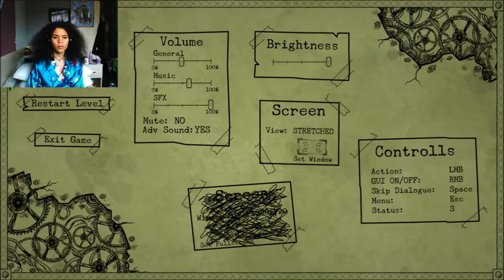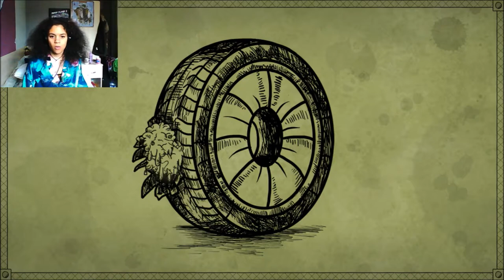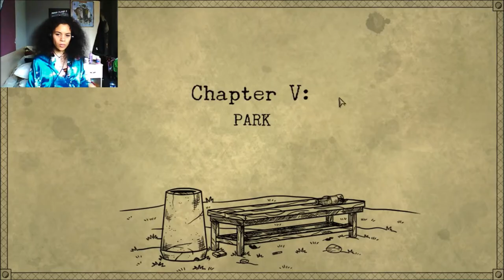GIMME THOSE NASTY MUSHROOMS! | Bad Dream Coma (Full Release) Chapter 4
Hi Hi Minna!

Welcome back to the spooky clicky adventure of delving into the dodgey minds of Bad Dream Coma. We venture into the forest today in need of some special ingredients.
Looks like we are gonna be particularly naughty in this episode!